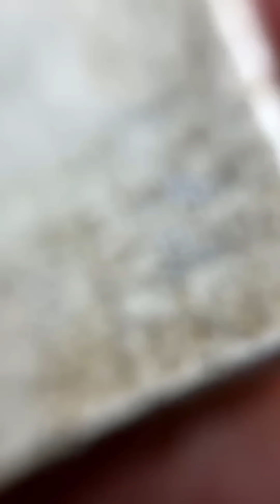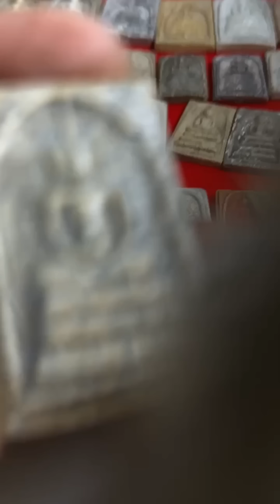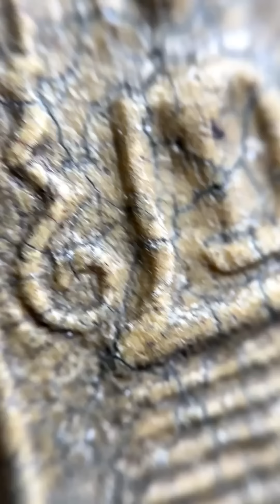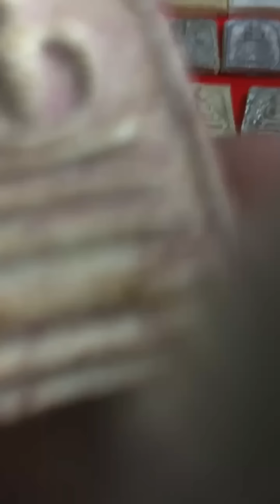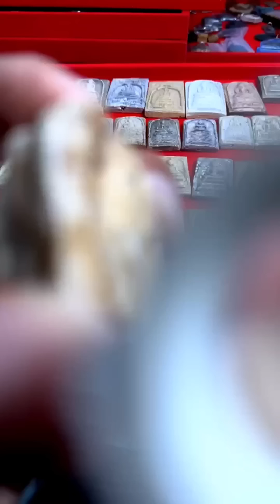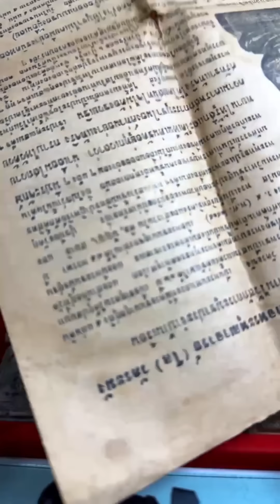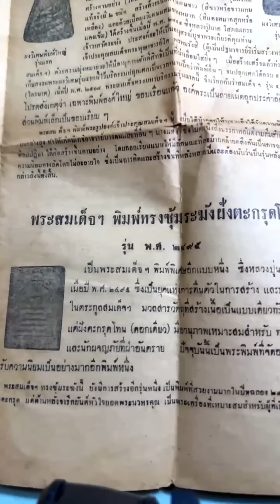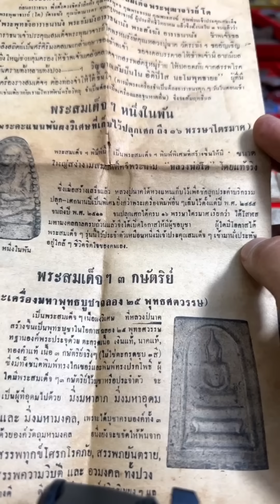ส่องเนื้อให้ดูชัดๆ สมเด็จหลวงปู่นาควัดระฆังปี2495 เป็นบันไดที่ก้าวไปสู่การดูสมเด็จวัดระฆังแบบถึงยุค